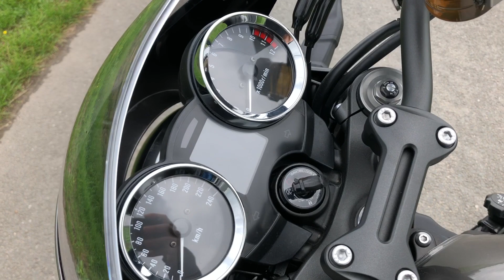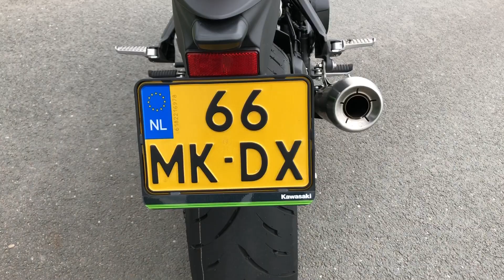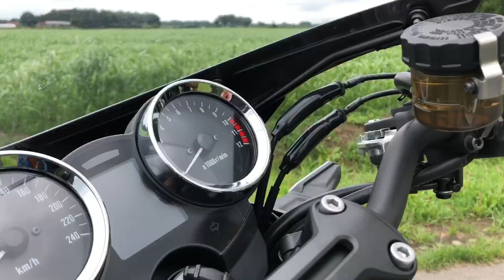Kawasaki Z900 RS Café (2019) - Test MotorRAI.nl - MotorRAI TV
Café racers zijn in opkomst. Kawasaki speelt op die trend in met deze Z900RS Café. Een unieke fiets, want je koopt in feite een café racer en naked bike ineen. Dat behoeft wat uitleg.

In de basis is de Kawasaki Z900RS Café gewoon een Z900RS, maar dan met de looks van een café racer. En dat brengt ons eigenlijk ook direct bij het antwoord waarom je met zo'n Z900RS Café eigenlijk ook een naked bike koopt. De zitpositie op de Café-variant voelt namelijk aan als een naked. Geen clip-ons dus en geen zit voorover, maar gewoon comfortabel rechtop. Heel fijn, want zo weet je het uren vol te houden op deze fiets.

Wil je geen enkele video van MotorRAI TV missen? Zo blijf je altijd op de hoogte.

Op MotorRAI.nl vind je alles waar het hart van een motorliefhebber sneller van gaat kloppen. In beeld én geluid en van cruiser tot supersport. Ons team levert u het laatste nieuws, tests en nog veel meer.

Volg MotorRAI.nl!
En hier op YouTube!